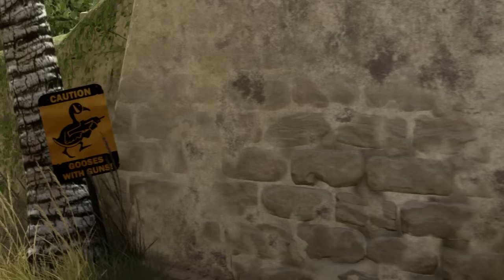Dont Text And Game (Halo 2 Anniversary Machinima Short)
Hey guys ever had that annoying friend who just wont put there phone down while your in a match? well here's your solution.